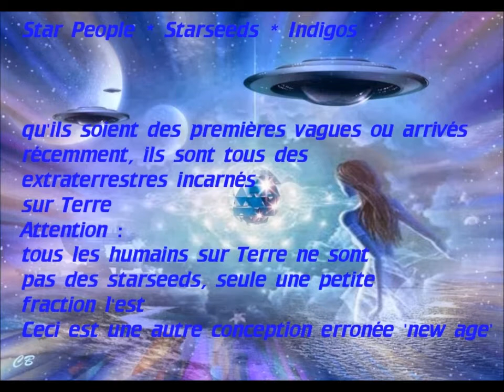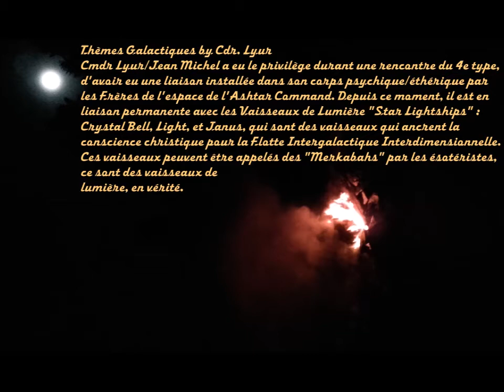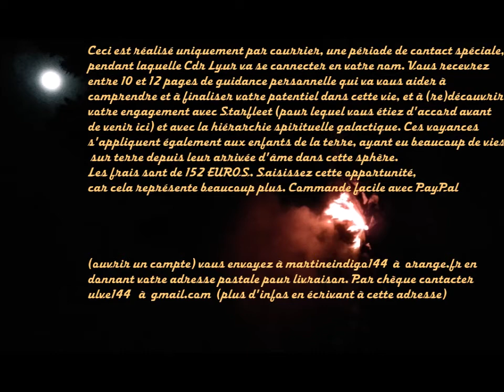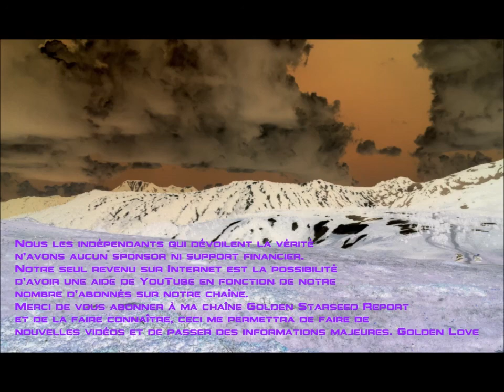Starseeds Enfants des Etoiles * UFO Congress D.U. Pannel (FR)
A ce jour toujours la meilleure table ronde d'un Congrès Mondial UFO sur les Starseeds (Flotte Ashtar) avec les contactés Frank Alper, Virgil Armstrong, Jean Michel/Cmdr.Lyur, Helga Kahnert.